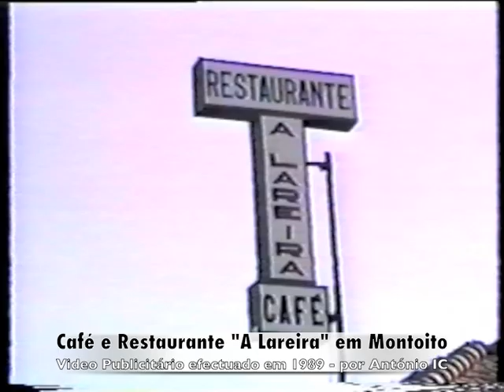Café e Restaurante a "Lareira" em Montoito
Pequeno video comercial do Café e Restaurante a "Lareira" em Montoito.
Efectuado por António Azaruja a pedido da CMR no Ano de 1989.